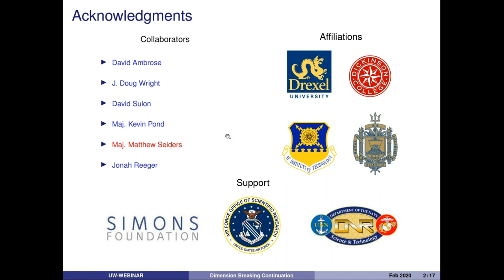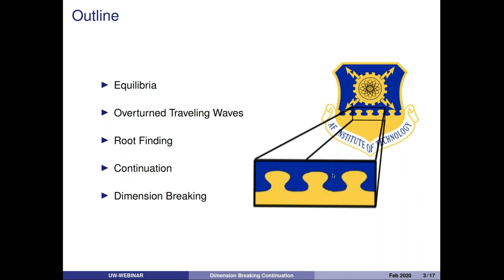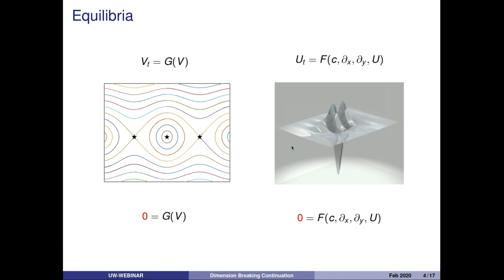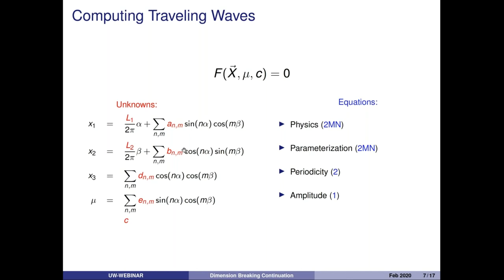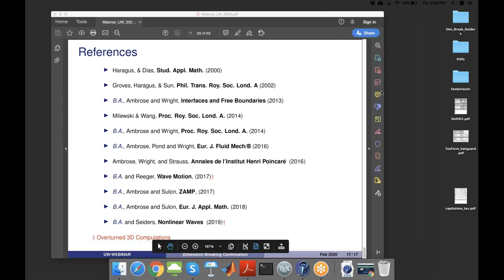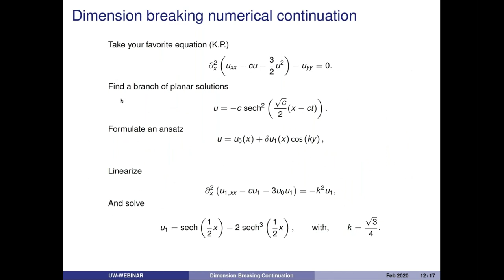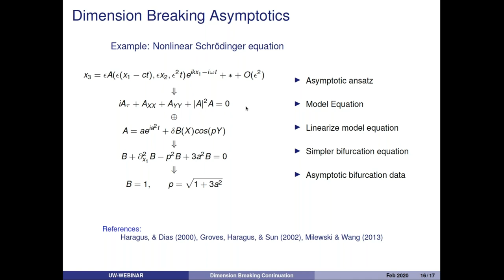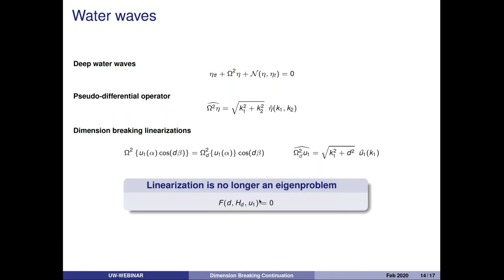Benjamin Akers: Dimension breaking and numerical continuation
Title: Dimension breaking and numerical continuation

Abstract: In this talk, a method for computing large amplitude overturned three dimensional traveling waves will be discussed. The method is based on a dimension-breaking numerical continuation procedure. Both standard continuation methods for computing traveling waves and the dimension-breaking approach will be presented. The primary difficulty in dimension breaking is in constructing an asymptotic solution for weakly three-dimensional solutions. The structure of the governing equations for this asymptotic solution will be discussed, as well as a solution procedure for systems like the water wave problem.